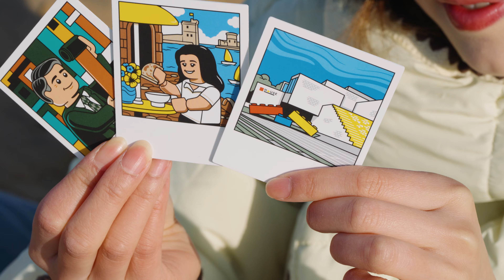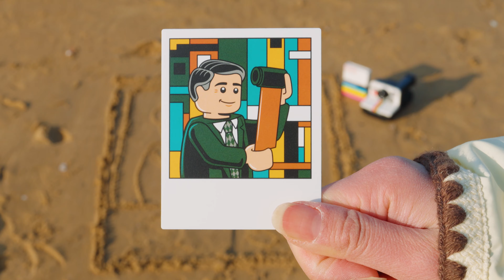可玩性值回80美金？樂高新品寶麗來相機，復古底片相機海邊開箱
這個月正趕上山東出差，想著馬上帶上兩盒新發售的樂高！在海邊拼樂高確實是突發奇想，第二天海邊拍攝還遇上威海的九級大風，人都快沒了寶麗來聯名，經典的SX-70彩虹機，有配套相紙盒和3張相紙，按婚紗能吐片！樂高的三合一系列復古相機，非常適合一個小擺件，可可愛愛，我是心動的～
樂高 21345 Polaroid OneStep SX-70 Camera
樂高 31147 Retro Camera
大家有什麼有興趣的單品，可以評論告訴我！